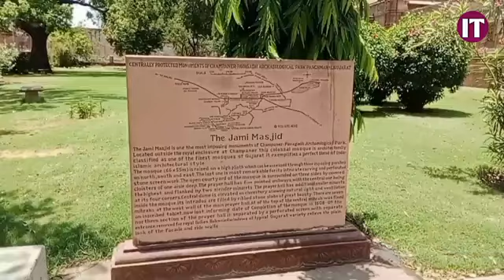Pavagadh Masjid | Jami Masjid